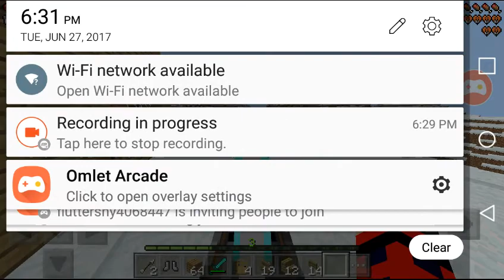#2 Our new home